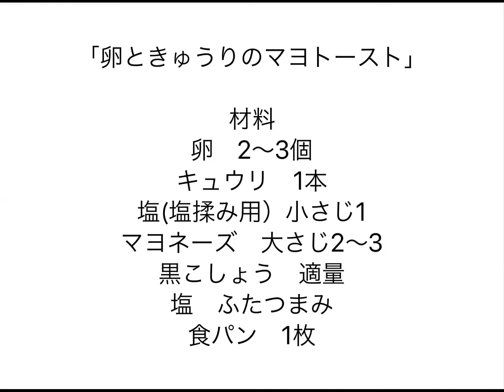卵ときゅうりのマヨトースト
材料
卵　2〜3個
キュウリ　1本
塩(塩揉み用）小さじ1

1、ゆで卵を硬めに茹でます。
2、キュウリを輪切りにして、塩揉みして3分置いたら流水で洗い、しっかり水気を絞ります。
3、ゆで卵をお好みの形にカットします。ボウルにゆで卵、キュウリ、マヨネーズ、黒こしょう、塩を混ぜ合わせます。【具材】
4、食パンをトースターで3～5分焼きます。
5、食パンに【具材】を盛り付けて完成です。